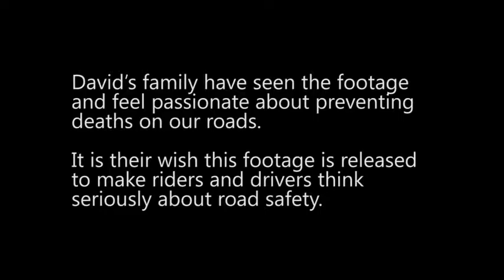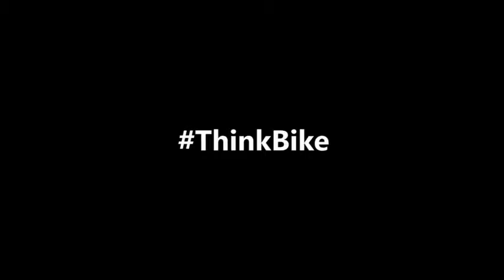David s story Road safety campaign